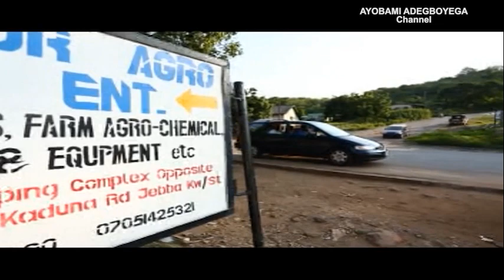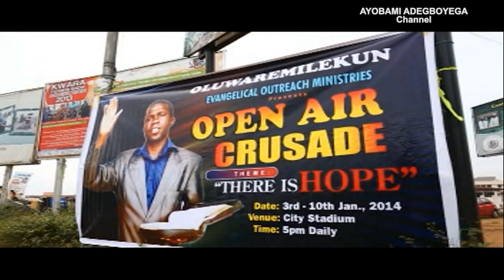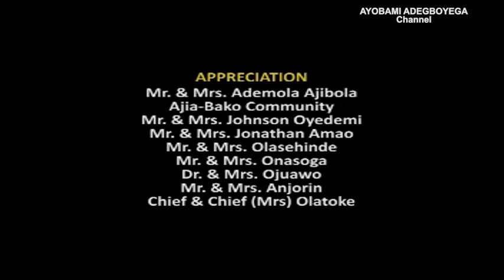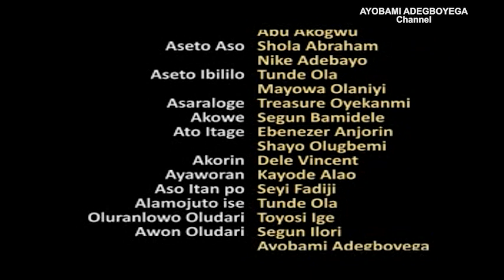DIDE (Arise) Subtitled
TOP RECOMMENDED FREE RESOURCES 👇
How to believe that everything truly is possible
EVERYTHING IS POSSIBLE BY JEN BRICKER

The #1 Secret For Happy Marriage -
SACRED MARRIAGE BY GARY THOMAS